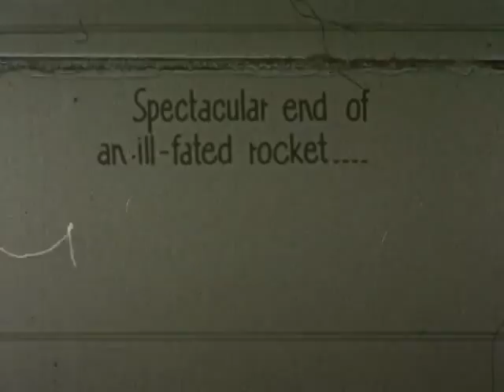GERMAN V 2 ROCKET TESTS AND FAILURES w/ Wernher Von Braun 3459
Produced after WWII, this rare silent film consists of captured footage of V-2 rocket development tests at Pennemunde in Germany. It includes successful tests and failures. If you watch closely you will see a visit by Nazi brass.  V-2 designer Wehnrer Von Braun is seen (tall man not in military uniform). The V-2 rocket (German: Vergeltungswaffe 2, i.e. retaliation weapon 2), technical name Aggregat-4 (A4), was a short-range ballistic missile that was developed at the beginning of the Second World War in Germany, specifically targeted at London and later Antwerp. The liquid-propellant rocket was the world's first long-range combat-ballistic missile and first known human artifact to enter outer space. It was the progenitor of all modern rockets, including those used by the United States and Soviet Union's space programs. During the aftermath of World War II the American, Soviet and British governments all gained access to the V-2's technical designs as well as the actual German scientists responsible for creating the rockets, via Operation Paperclip, Operation Osoaviakhim and Operation Backfire respectively. The weapon was presented by Nazi propaganda as a retaliation for the bombers that attacked ever more German cities from 1942 until Germany surrendered. Beginning in September 1944, over 3,000 V-2s were launched as military rockets by the German Wehrmacht against Allied targets during the war, mostly London and later Antwerp and Liege. According to a BBC documentary in 2011, the attacks resulted in the deaths of an estimated 9,000 civilians and military personnel, while 12,000 forced labourers and concentration camp prisoners were killed producing the weapons.